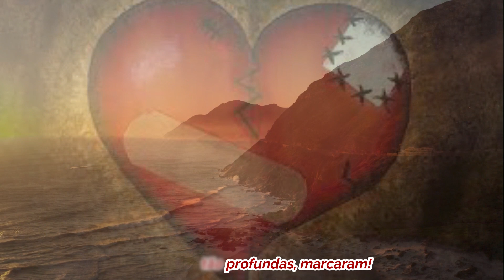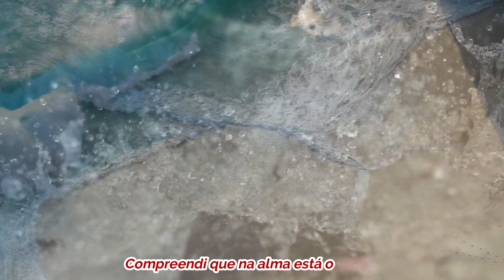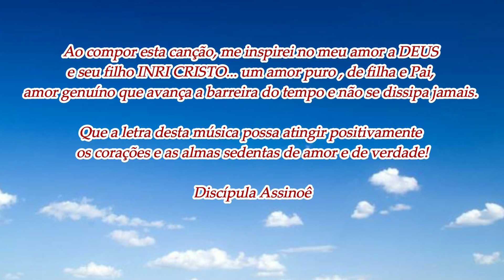INRI CRISTO - Versão Mística de Wind of Change (Scorpions) / AMOR INCONDICIONAL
***INRI CRISTO 24h online! Sábados AO VIVO, às 11h da manhã (horário de Brasília) na TV outrossim, no CANAL DIGITAL o canal da verdade e liberdade consciencial. Participe! Questione!

Participe da missão de INRI CRISTO! Faça um Pix para SOUST. Chave do Pix: 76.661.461/0001-77.

Instrumental: Detentores de direitos autorais
Abramus Digital, BMG Rights Management (US), LLC, LatinAutorPerf, União Brasileira de Compositores, LatinAutor - PeerMusic, LatinAutor